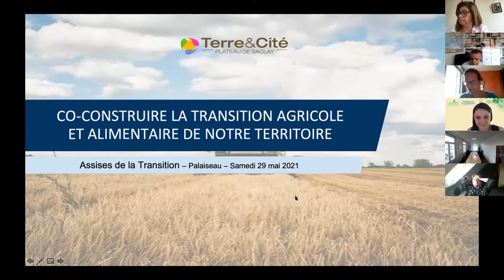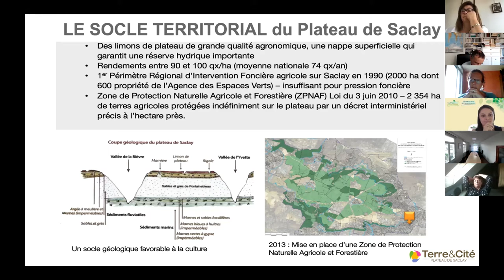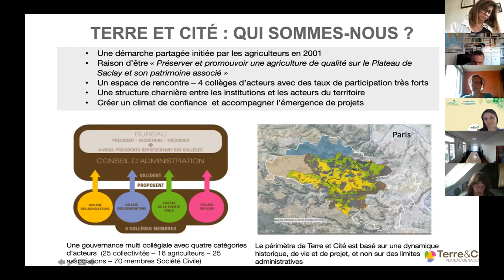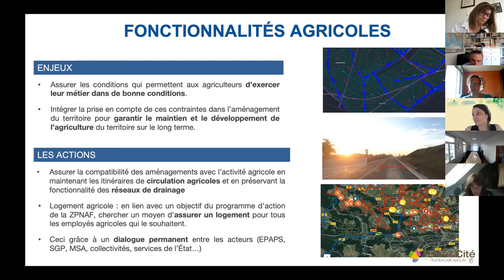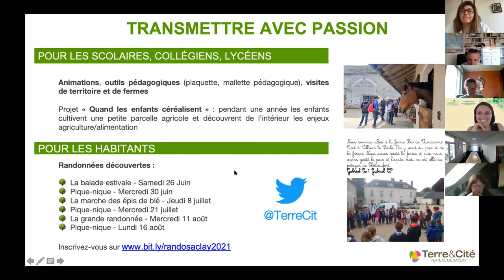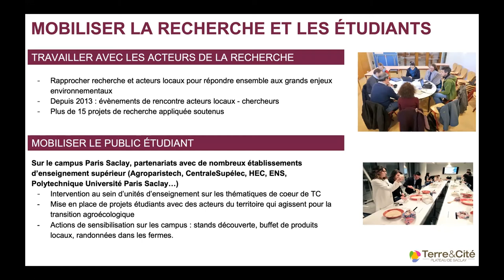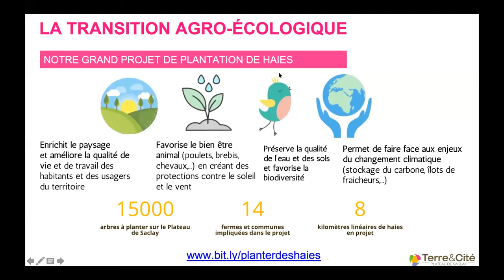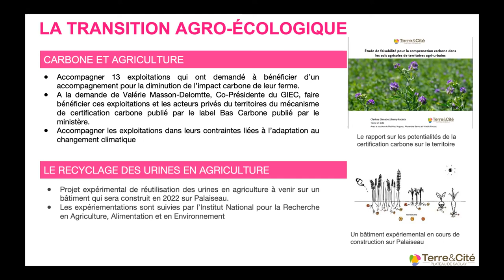3ème RDV de l'Environnement - Dorian Spaak, de Terre & Cité